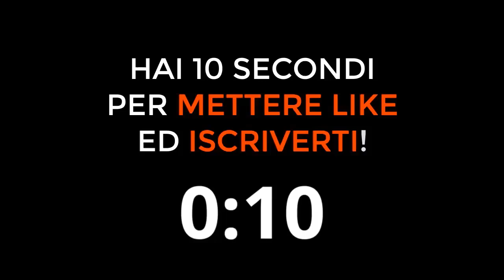CASSANO parla di LUKAKU! Ecco cosa pensa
Cassano parla di Lukaku
Cosa pensa Cassano di Lukaku